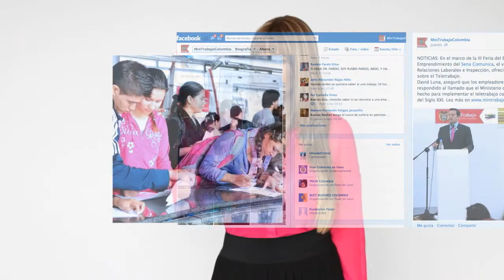MinTrabajo Conectado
Los invitamos a conocer mejor el Ministerio del Trabajo, síganos en su Red Social favorita. @mintrabajocol o visite